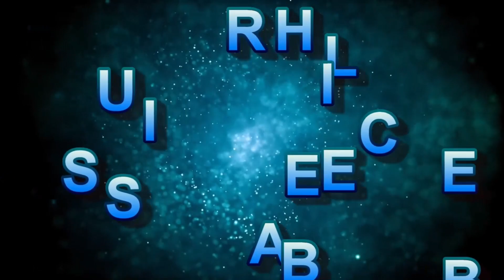DESIMINASI OLTRAD PART 2 BY KKG PJOK KEC. KADEMANGAN